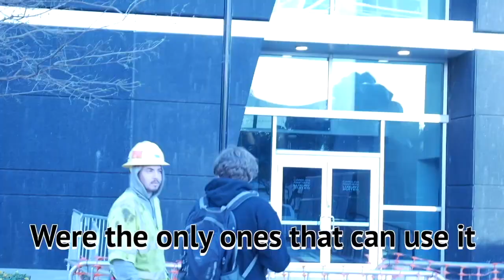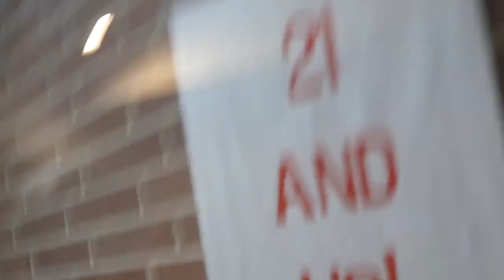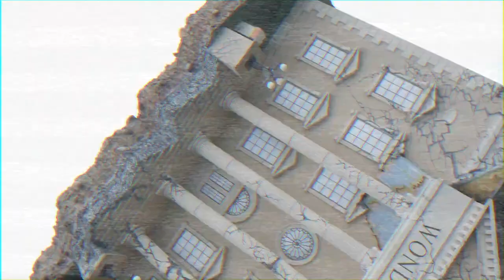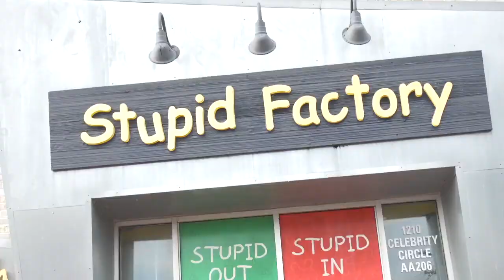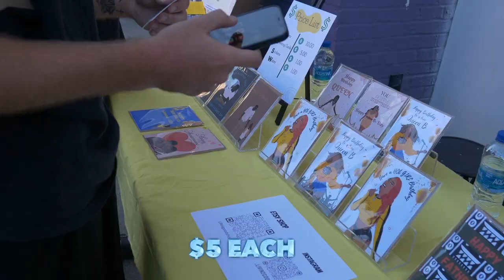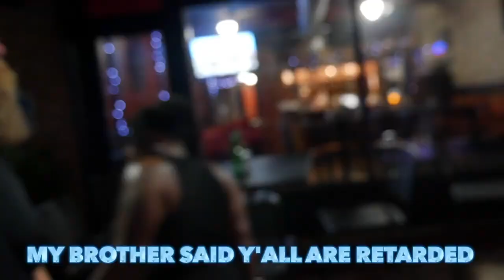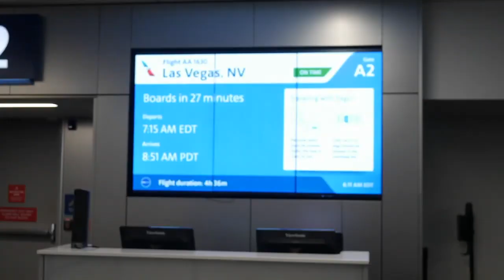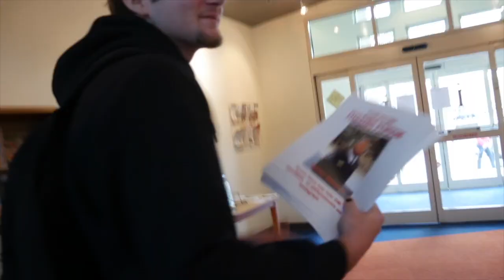Funniest moments of 2022 of some guy named Wolf Zak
Hey guys I definitely owed y'all this video a while back..
I love you guys for real and I can't wait to take over
I'm starting back up in April 2023 !!
look forward to seeing my beautiful face